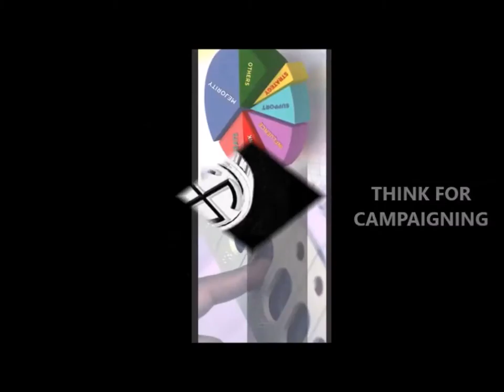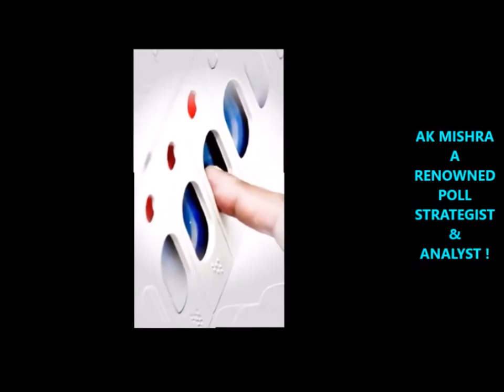भगवा का कॉपी राइट किसके पास ? एके मिश्रा लाइव सुदर्शन न्यूज़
भगवा का कॉपी राइट किसके पास ?